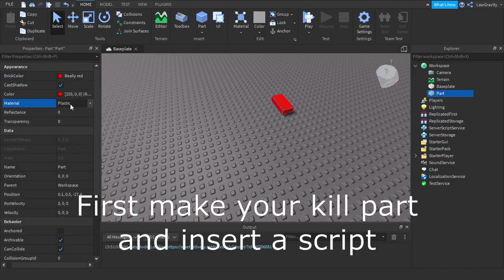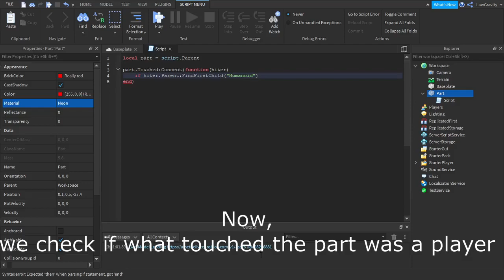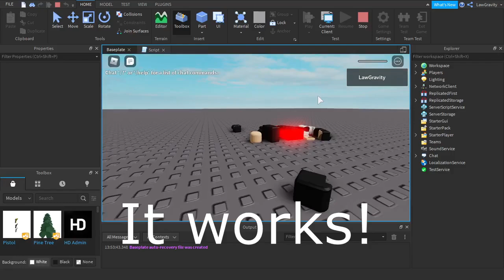How to Make a Kill Part in Roblox Studio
Today I will show you how to make a kill part in Roblox Studio with Lua.
A kill part will kill every player that touches it. Hope you learned something from this episode!

Surprize!

👍Hope you liked it! Don't froget to like and sub!👍